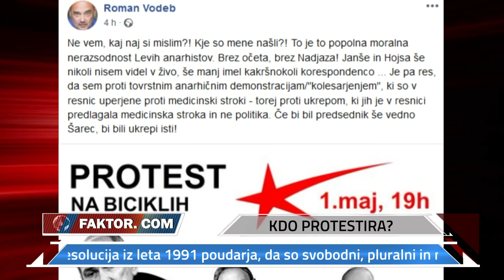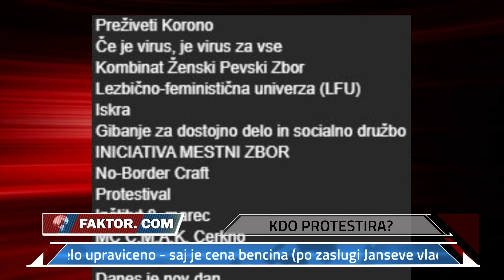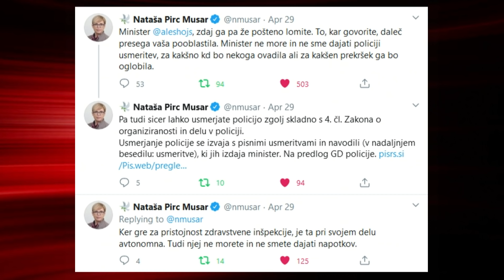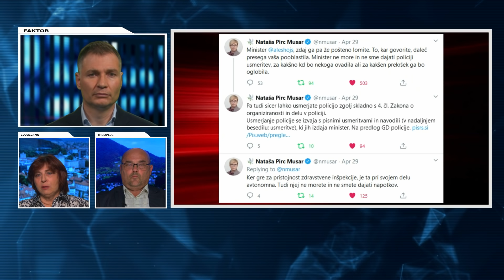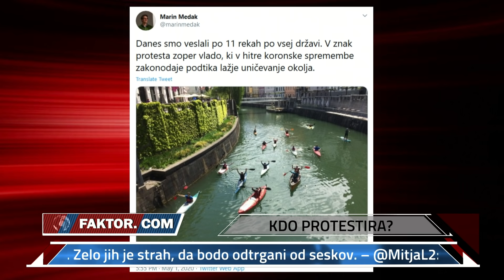FAKTOR #434: KDO PROTESTIRA? (Lucija Šikovec Ušaj, mag. Mag. Roman Vodeb)